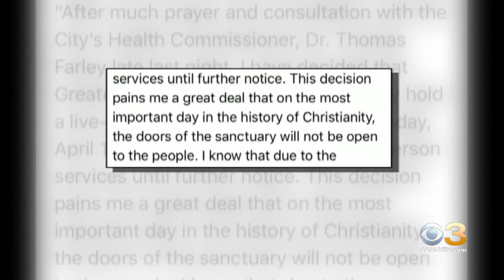From Outdoor Masses To Virtual Services, Philadelphians Find Unique Ways To Celebrate Easter